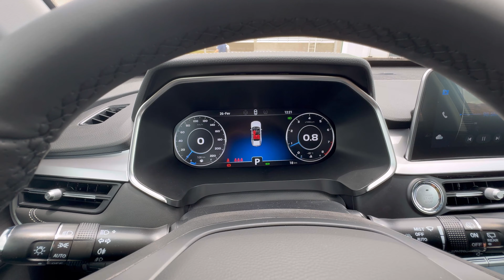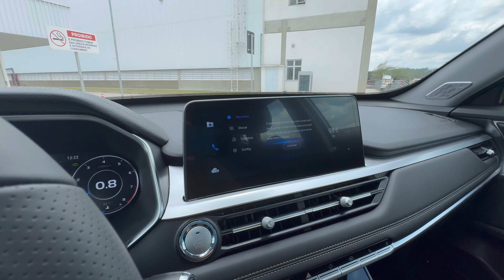NOVO TIGGO 7 Sport: mais barato que Compass, Corolla Cross e Taos por R$ 134,9 mil MAS VALE A PENA?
O Autos TV é o canal do jornalista Marcos Camargo Jr com análises de lançamentos, testes, avaliações e opiniões sobre carros e motos novos e também clássicos.

São 200.000 mil inscritos e 1,5 milhão views/mês com as maiores novidades do mundo automotivo.

Marcos Camargo Jr tem 15 anos de atuação no setor automotivo e já passou por vários veículos de comunicação, organiza eventos e está sempre ligado nas novidades do setor